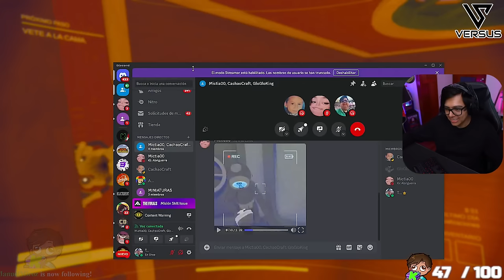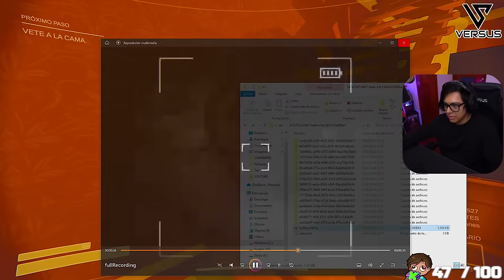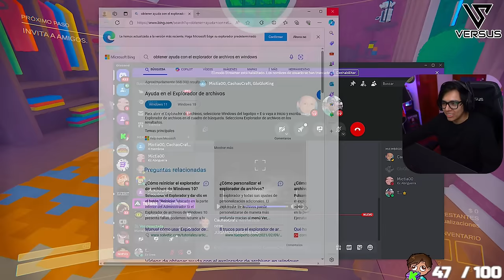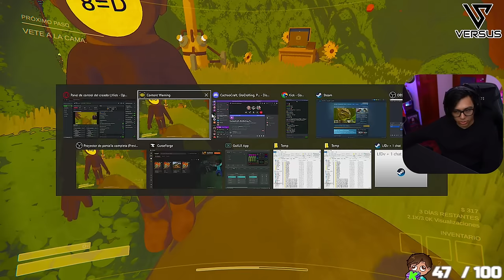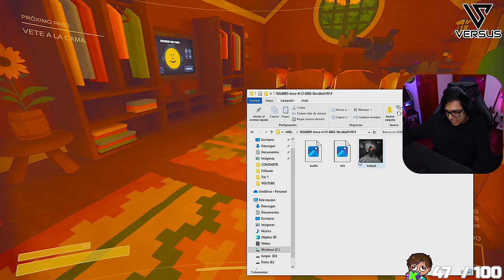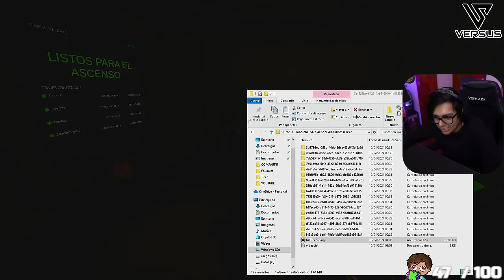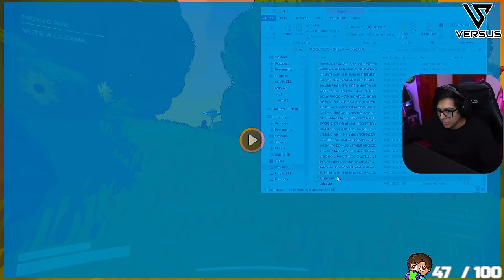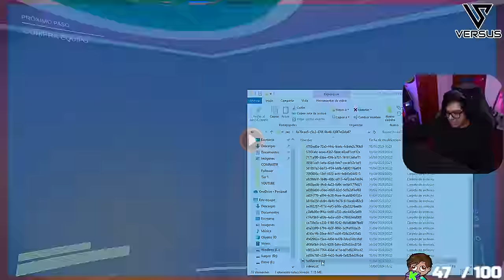Daarick prueba CONTENT WARNING con GLOGLO, PAPITAS Y CRAFT